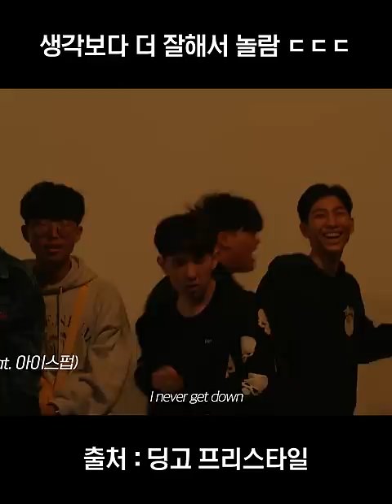오토튠 잼민이